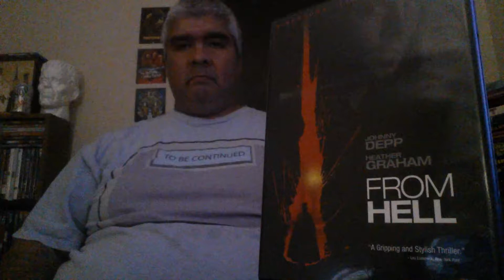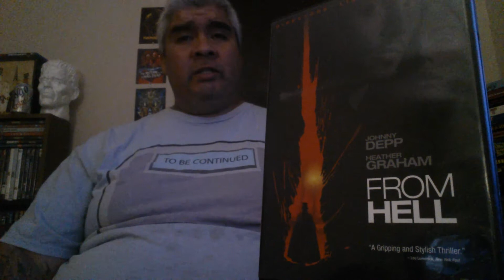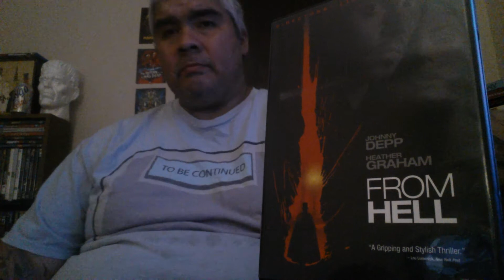Day 6 of My 31 Horrors: From Hell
6th day of My 31 Horrors: From Hell